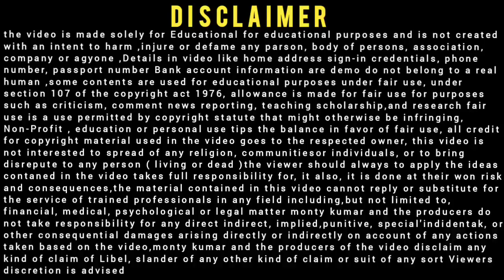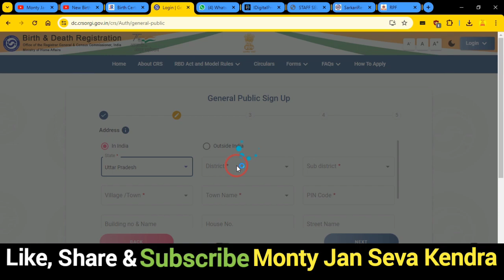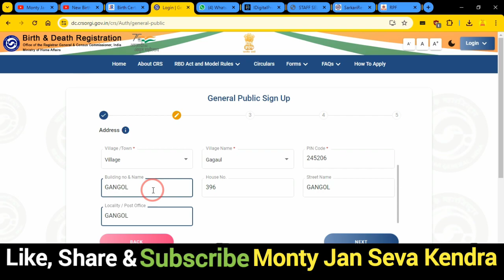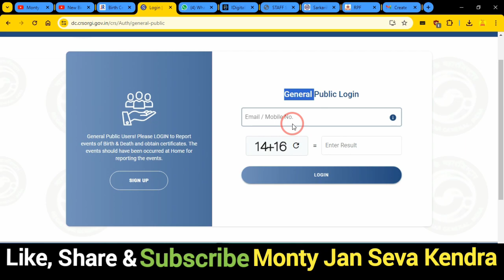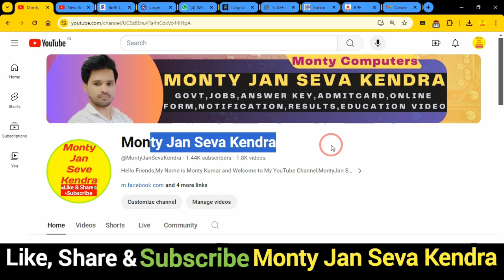New Birth Certificate Apply 2024 Kaise Bhare ✅ Janam Parman Patra Kaise Banaye ✅ Birth Certificate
In this Video we discu New Birth Certificate Apply 2024 Kaise Bhare, Janam Parman Patra Kaise Banaye, Birth Certificate

Dosto,👉is video me Maine aapko New Birth Certificate Apply 2024 Kaise Bhare ke bare me jise dekhkar aap log is Bharti k bare me Puri jaankari step by step jaan payenge, i hope ye jaankari aapke liya faydemand rahegi so do watch full video

.Thnx. you.